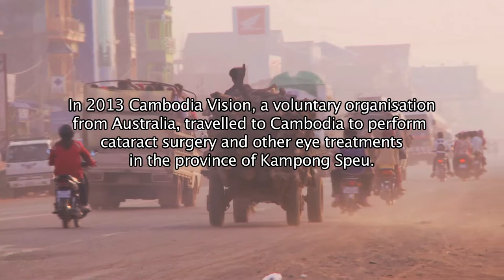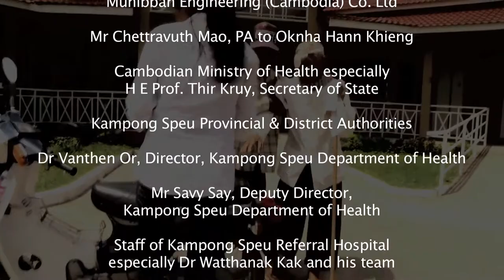Cambodia Vision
Every year a medical team from Cambodia Vision, a volunteer organisation in Australia, travels to a remote region in Cambodia to carry out cataract procedures, blindness prevention and basic medical care, completely free of charge to the locals. We travel with a mission to Kampong Spue, capturing some incredible moments of what is a remarkable journey.